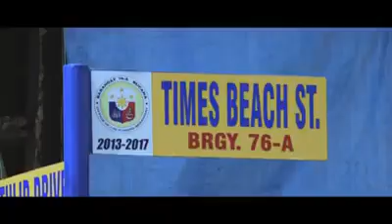CONSERVE EARTH FOUNDATION